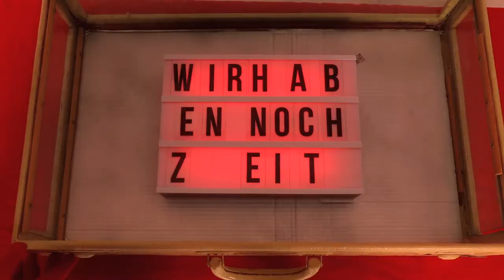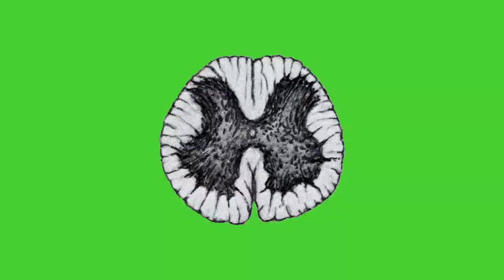Felix Kubin - Női agyvelő | Weibliches Hirn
Darsteller / Performers: Bela Brillowska, Felix Kubin
Musik / Idee: Felix Kubin
Kostüme / Maske: Gloria Brillowska
Kamera / Schnitt / Regie:
Josephin Böttger

"Női agyvelő"  (A.E.Bizottság)
Originalkomposition: András Wahorn
Originaltext: László feLugossy

Commissioned by / im Auftrag von Zonic und UT Connewitz
Ein Projekt von / created in the frame of TV Free Europe

Co-funded by the Creative Europe programme of the European Union with the support of Allianz Kulturstiftung